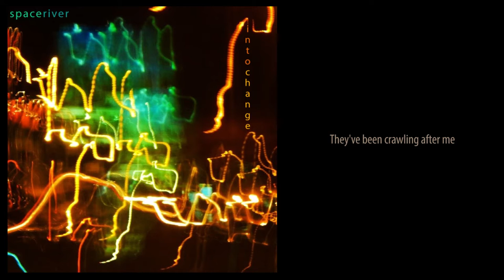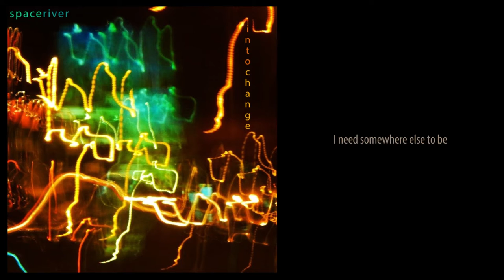Spaceriver - Into Change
Recorded at Spaceriver Home Studio.
Drums recorded by engineer Manuel Mora Fairén at Miut Audio.
Produced, mixed and mastered by Jose Castillo Solís.
Cover photo by Fabián Quesada B.